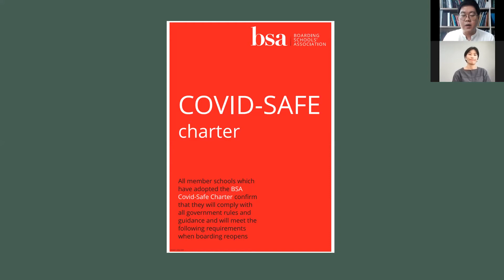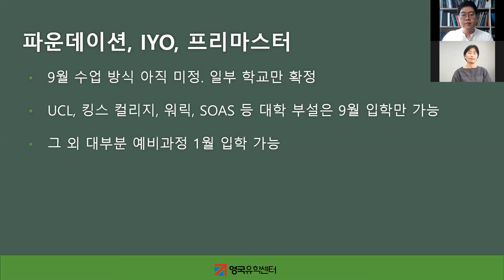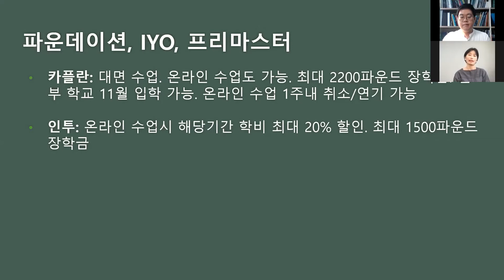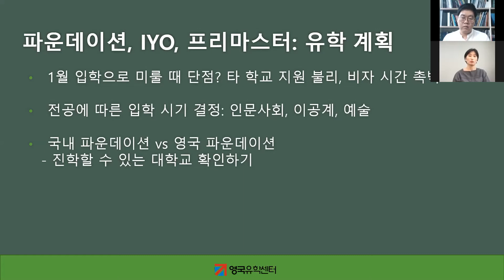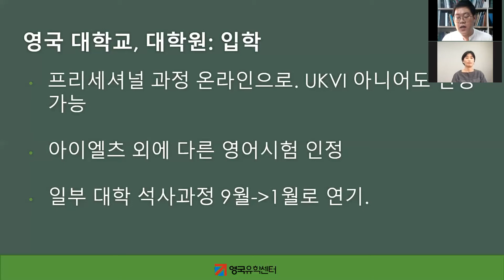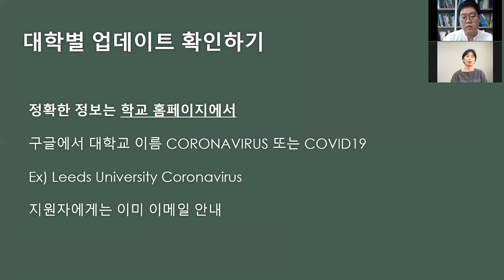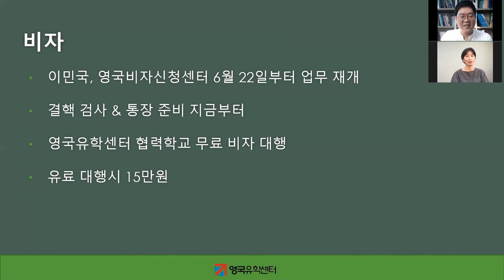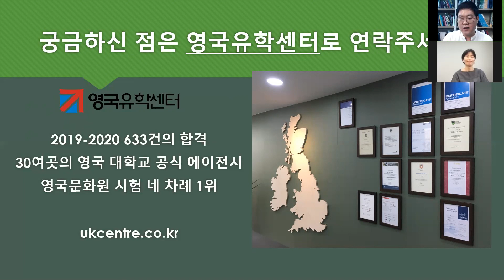[영국 유학] 코로나19로 올해 9월 영국 유학이 걱정된다면? 현재 영국 학교, 대학교들의 상황을 알아봅니다.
나, 올해 영국유학 갈 수 있을까?
6월 현재 발표된 영국 학교, 영국 대학교들의 코로나19 대응방침, 개강 일정, 수업 방식, 비자에 대해 알아봅니다.

카카오톡 상담: 영국유학센터
👇 요 링크를 통해서 카톡 추가 할 수 있어요.

더 자세한 사항은 영국유학센터에 문의주세요!

00:00 코로나19 영국유학 계획은?
01:00 중고등학교
04:10 중고등학교: 유학 계획
14:00 영국대학교, 대학원 수업방식, 개강
18:10 대학별 업데이트 확인하기
25:10 PSW 졸업생 비자 관련